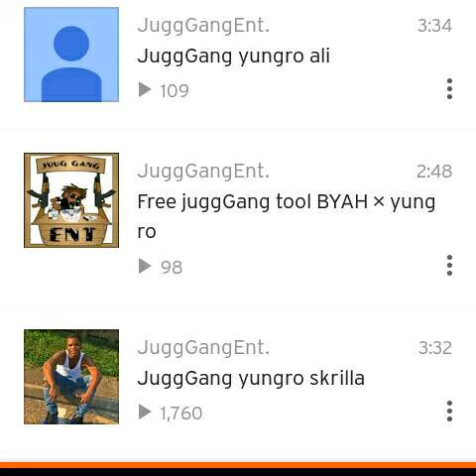JuggGang yungro bandz